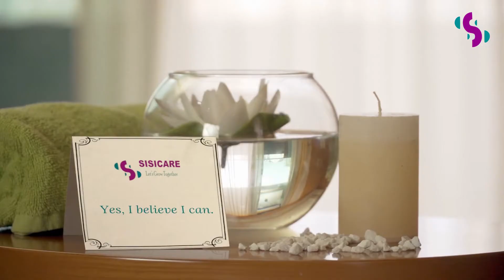LOGO ANIMATION: Live Action ShowReel 6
Get more eyeballs on your videos with these logo animation videos. Stand out from the crowd with a unique video. we're here to help you create engaging videos.